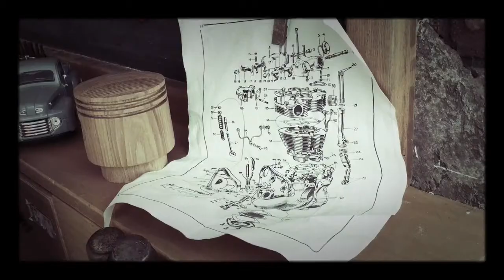【街角バイク】お台場スワップミート会場の旧車たち.mp4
全部の再生リストだよ【PLAY LIST ALL VIDEOS】

音楽なしのしゃべりだけの再生リストだよ
街、風、エンジンの音が好きなプロ向けだよ

ミュージックビデオ風の再生リストだよ
見たい場所だけ見るのにオススメだよ

Hey guys, this is motor-cycle recording video-blog from JAPAN.
You know JAPAN is NO1 as HONDA,YAMAHA,KAWASAKI,SUZUKI.
MY bike is Hurley-Davidson FLD SWITCHBACK 2014,and HONDA super CUB90.
Main action cam is SONY AS100 with live view monitor or GoPro3+BE with remote.
世界のみんなこんにちわ、日本のみんなお元気?
この日本が世界に誇るオートバイ、バイクの魅力を伝えるよ!
使ってるカメラはソニーのAS100V(ライブビューモニタも)か、GoPro3+ブラックエディションだよ。
あとはそのうち紹介するよ。
いつかみんなでツーリングに行こう!下道でw